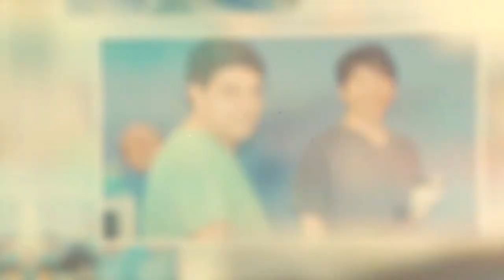Բժիշկների շարքերը համալրվեցին 889 երդվյալով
«Հերացի» թիվ 1 համալսարանական հիվանդանոցային համալիրի պատմական շենքի բակում Մխիթար Հերացու անվան պետական բժշկական համալսարանի գիտական խորհրդի հանդիսավոր նիստին Հիպոկրատի երդում տվեց ԵՊԲՀ 889 շրջանավարտ: